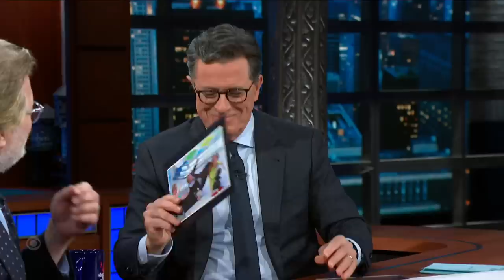Paul McCartney Is A Huge Fan Of Drew Carey And His "Trash TV" Show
Drew Carey stops by to celebrate the 50th anniversary of "The Price Is Right," and tells Stephen the incredible story of getting an on-stage shoutout from Paul McCartney after the rock legend confessed his love for Drew's "trash" television show.